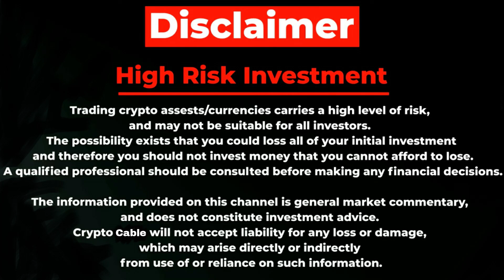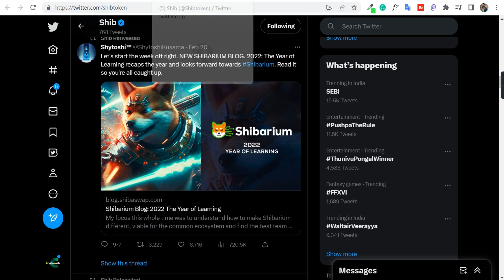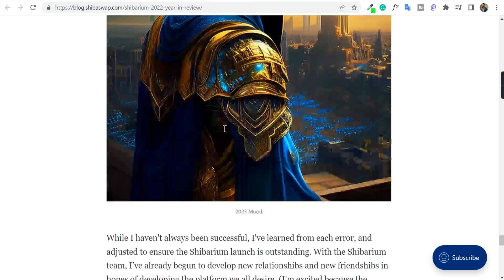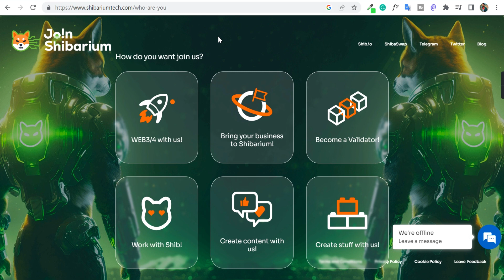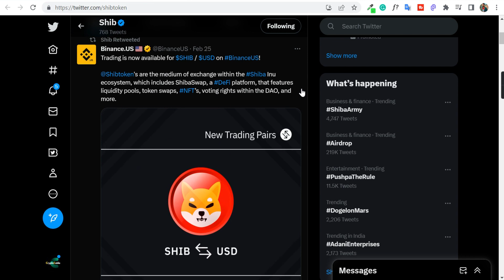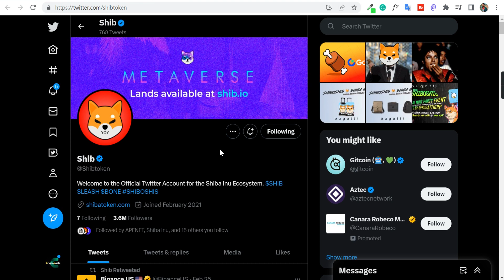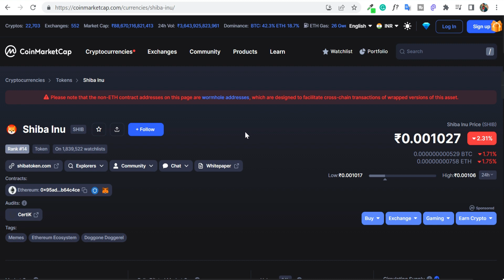Shiba Inu 🚀 | Shibarium Ready For Launch 🔥 | Price Prediction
QUERIES SOLVED
▪ Shiba Inu
▪ Shiba Inu Update

Our generic market recommendations are based solely on our personal judgment and should be considered. You’re advised to enter into any transactions relying on your OWN judgment. Any opinions, news, research, analysis, prices, or other information on this channel are provided as general market commentary and do not constitute investment advice. All information contained herein should be independently verified and confirmed. We do not accept liability for any loss or damage caused by reliance upon such information or services. Please be aware of the risks involved with any trading done in any financial market. Do not trade with money that you cannot afford to lose.